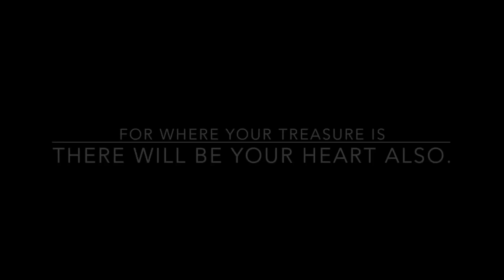Far From Home - Jordi Webber ft Dominick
I wanted to write a song that represents our generation. After taking a few wrong turns in life, eventually we find ourselves lost.

This is a reminder that no matter how lost you feel, there is always a way home.

Writers - Jordi Webber, Dominick
Producer- Rory Noble

DOP- Felix Becroft
Editor- Jordi Webber